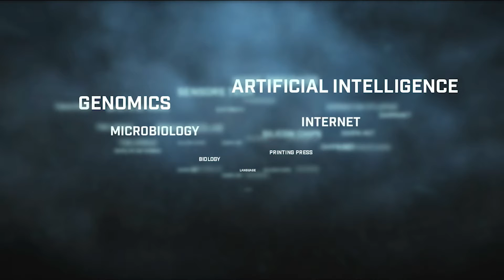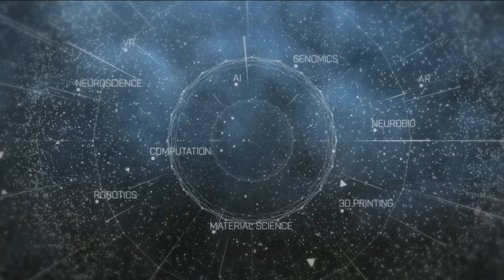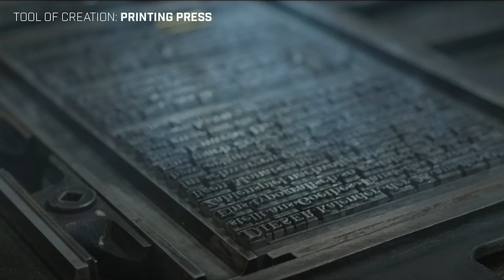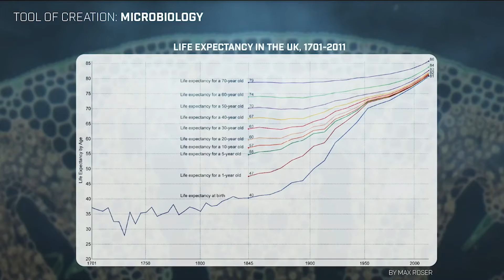Bryan Johnson (Braintree) at Startup Grind Global 2016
Bryan is the founder of Braintree (Sold for $800M to PayPal) and OS Fund, which he started in 2014 with $100 million of his personal capital to support inventors and scientists who aim to benefit humanity by rewriting the operating systems of life. He supports endeavors to cure age-related diseases and radically extend healthy human life to 100+ (Human Longevity), make biology a predictable programming language (Ginkgo Bioworks & Synthetic Genomics), replicate the human visual cortex using artificial intelligence (Vicarious), mine asteroids (Planetary Resources), reinvent transportation using autonomous vehicles (Matternet) and reimagine food using biology (Hampton Creek), among others. He's an outdoor enthusiast, a pilot, and author of a children's book.